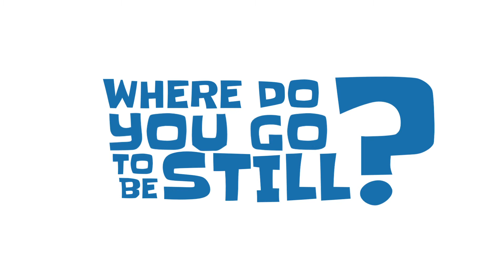Wayne Turney | Duty